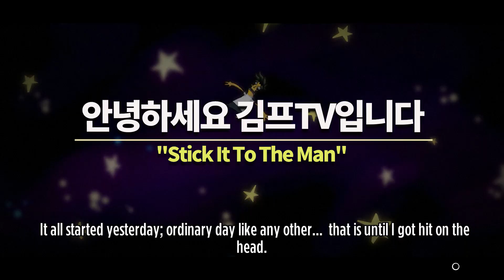[에픽무료 게임리뷰] 스틱잇투더맨 😱 괴랄한 재미를 선사한는 참신한 게임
에픽으로 ㄱㄱ

★즐겜유저들의 사랑방! 김프의 디스코드로 ㄱㄱ★

▶ 게임종합채널 김프TV 😎
▶ 친구추가
     에    픽 : birutos12
     스    팀 : birutos1
     쉬프트 : kimptv

라방시청, 시참, 채팅, 후원
정말 감사합니다.
즐거운게임 김프와 함께해요!
참여하신 모든 분들의 참여와 응원이 힘이 됩니다!!